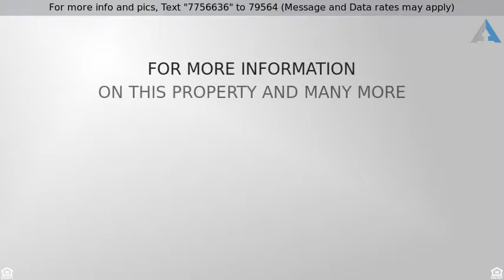Priced at $1,220,000 - 2001 Hunt rd, Copperopolis, CA 95228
RANCH WITH AMAZING VIEWS! Two large parcels make u

RANCH WITH AMAZING VIEWS! Two large parcels make up this just under 400 acre ranch nestled in and overlooking the Salt Springs Valley, just north of the town of Copperopolis, in Calaveras County. With an old barn, corrals, pens, a cattle or horse operation is waiting to happen. Hunting opportunities for Deer, Turkey, Duck, Quail and more await you on your own ranch. The Jensen Spring with over 60 years of flow rate records keeps a constant flow of water for your animals. Records show approximately 18 - 70 GPH flow rates that have been recorded over the years.  It also has a bass pond ready to fish. Year around creek also winds through the west end of the ranch. The ranch is largely open pastures with tree covered ridge tops. Many building sites with views of the valley. Approx. 15 minutes from Angles Camp and 10 minutes from Copperopolis.